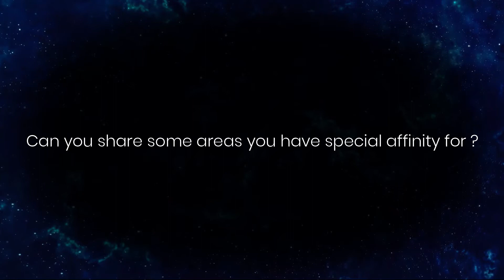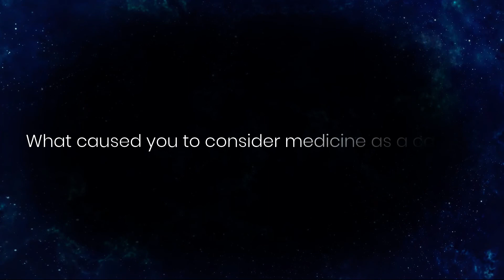Dr Nadia Messerschmidt - Why she chose Medicine and General Practice - M3 Health Hobsonsbay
M3 Health HobsonsBay (Spotswood) welcomes Dr Nadia Messerschmidt to the team.
Here’s a little about Dr Nadia, why she chose medicine, and then why she chose General Practice.